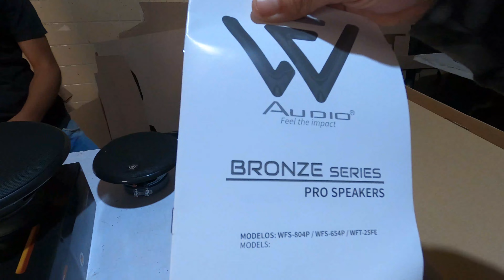Conoce la marca mexicana Wf audio UNBOXING #2022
Audiolovers en este video les presento la marca mexicana Wf audio con ingeniería alemana la cual suena súper increíble y puede ser una buena alternativa para tu sistema de car audio.